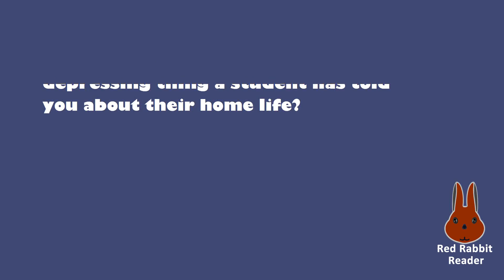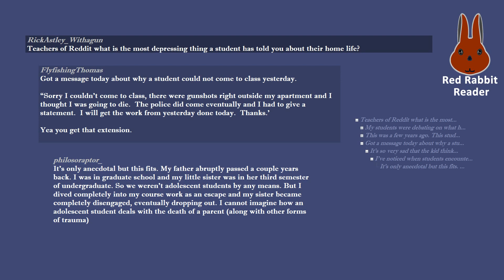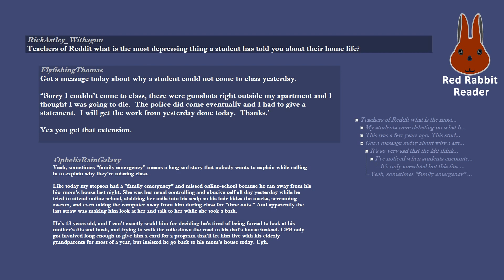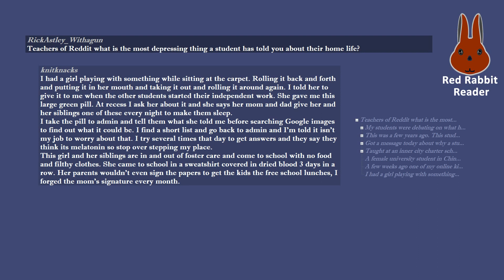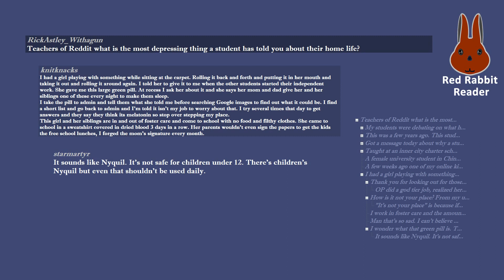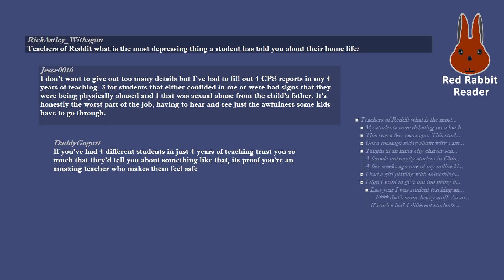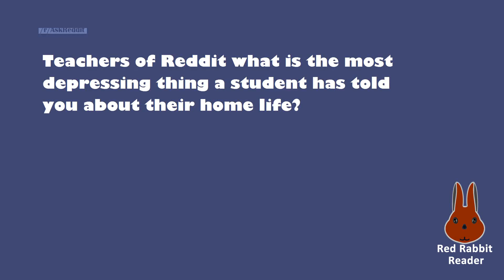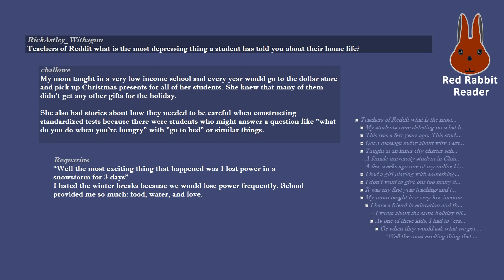Teachers of Reddit what is the most depressing thing a student has told you about their home life?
/r/AskReddit